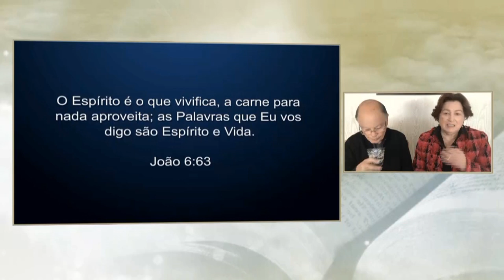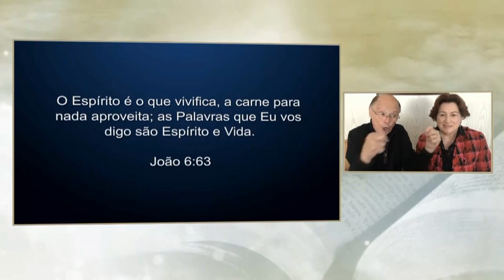Pawòl BonDye a soti nan Lespri BonDye, Li bay lavi